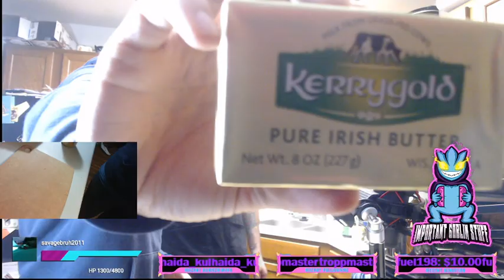Make Hambuger bread with super delicious, nutritious beef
© Copyright by Elnardito Channel ☞ Do not Reup